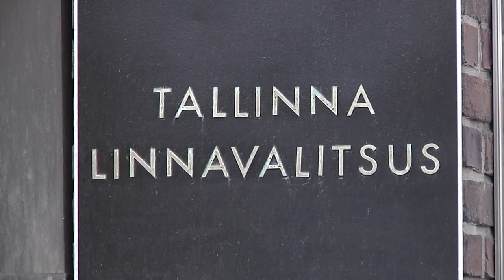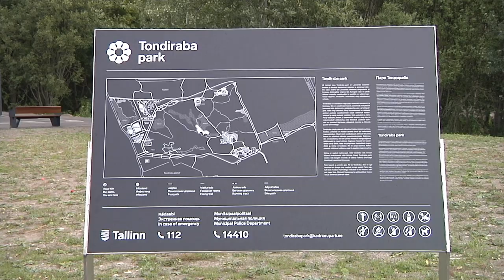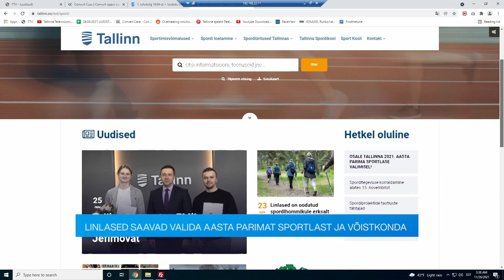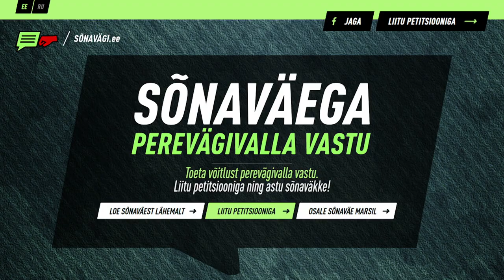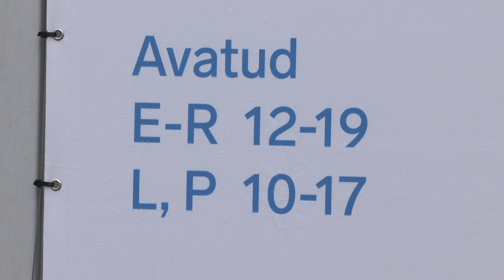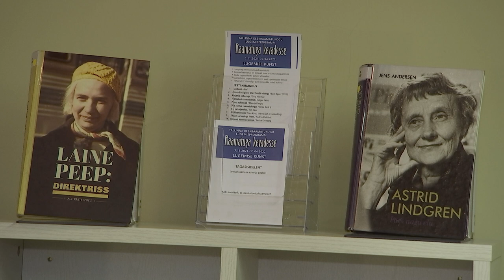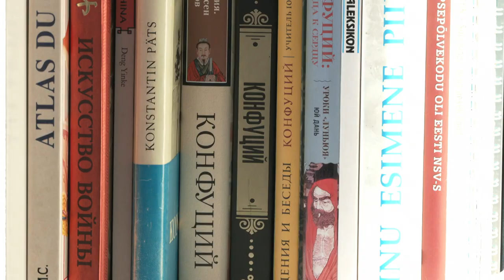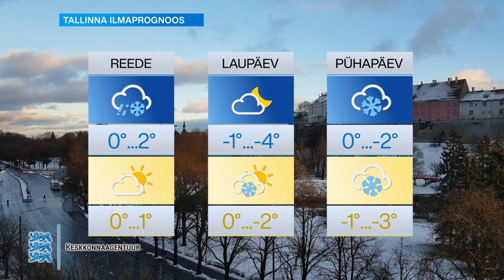25.11.2021 - Tallinna uudised